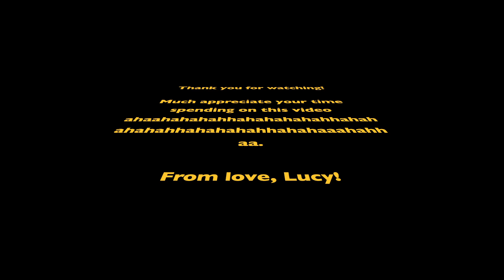Back To School Vlog l Brig, Switzerland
Hello people!
My name is Le Huong Ly and known as Lucy 🐧
Currently, I am studying at César Ritz Colleges in Switzerland
This is my first vlog, if you like it please leave some amazing comments and press the like button for more Switzerland content!